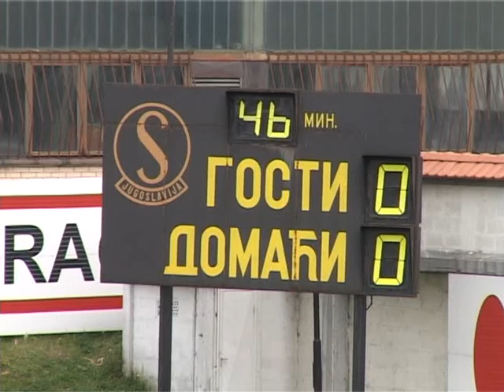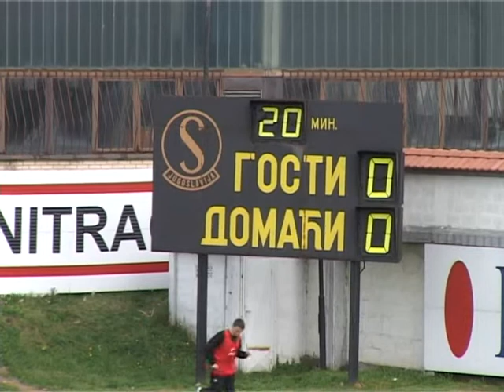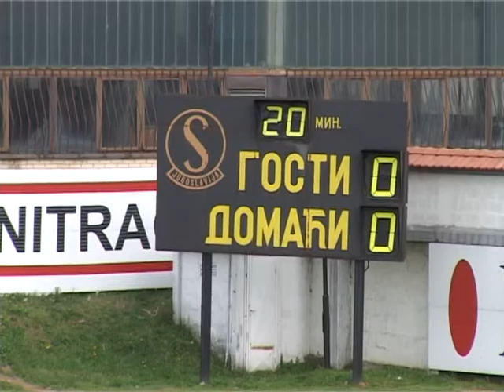2007. 04. 07. - Sevojno - Sevojno - Javor 3-0 - I Telekom liga Srbije (II liga) - 27. kolo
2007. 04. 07. - Sevojno - Sevojno - Javor 3-0 - I Telekom liga Srbije (II liga) - 27. kolo - Cela

Snimak je rezultat rada ekipe Televizije "Lav" čiji mi je gazda Ranko Stanković odobrio postavljanje ovog snimka.